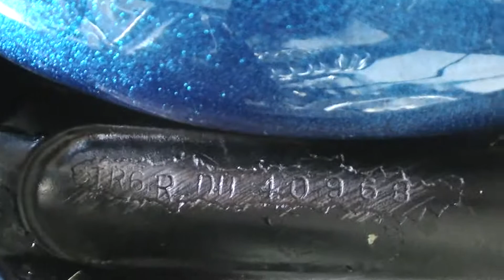1966 Triumph TR6R